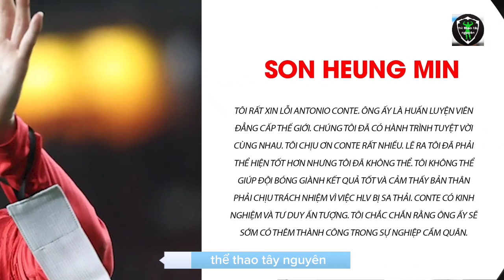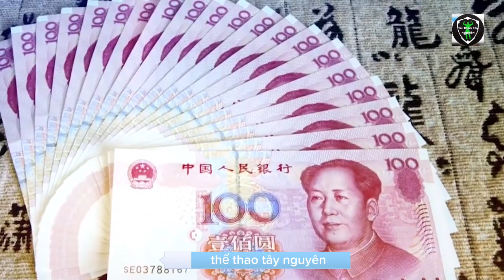BẢN TIN THỂ THAO tối ngày 29/03/2023(thể thao tây nguyên)